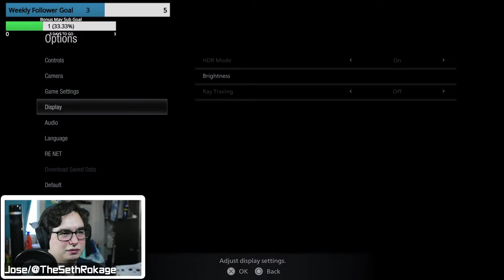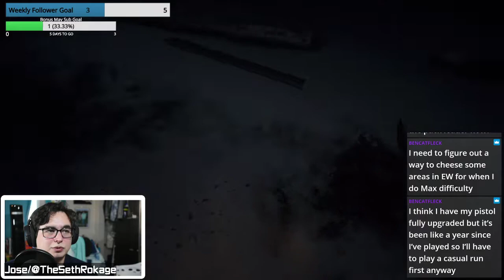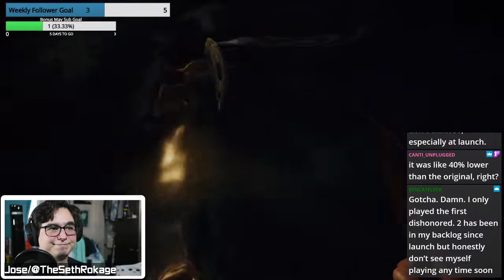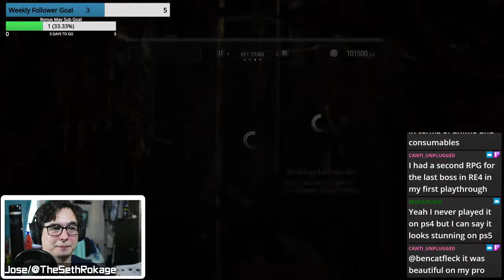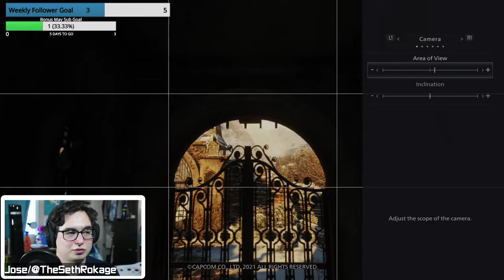That's one BIG FISH | Resident Evil Village | Livestream #3